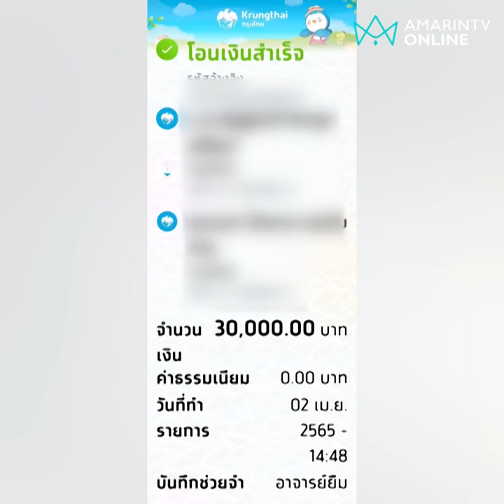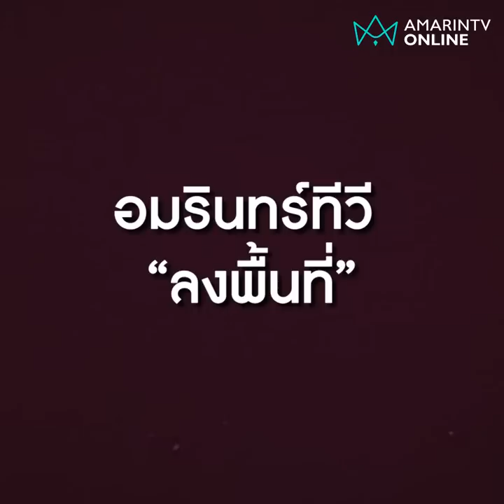โจรห่มเหลือง กระดาษยัดเซฟแลกหนี้ล้าน | Exclusive ลงพื้นที่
ลากไส้พระแสบอมเงิน 2 ล้าน ยกตู้เซฟแลกหนี้ผ่าดูถึงกับอึ้ง! เจอ 15 ล้านทิพย์ อมรินทร์ทีวี “ลงพื้นที่” บุกวัดถึงรู้แอบกกสีกา